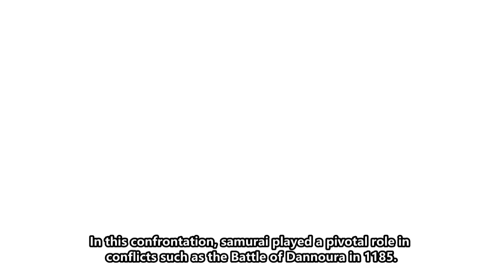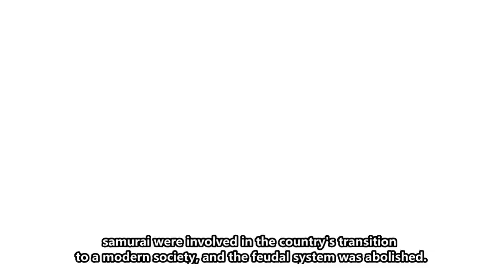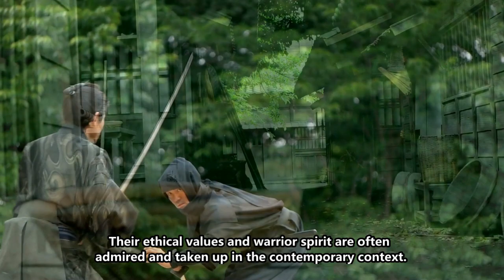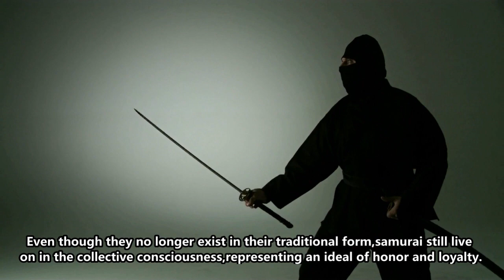Legend of the Samurai!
D.F. Production